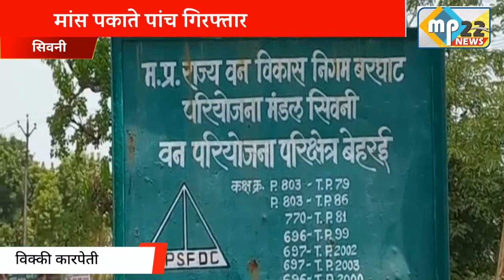जंगली सूअर का मांस पकाते 5 गिरफ्तार(चैनल को सब्सक्राइब करे)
जंगली सूअर का मांस पकाते 5 गिरफ्तार(mp 22 news) Mp 22 news
Seoni news
Today news
Local news
Aaj ka news
Accident newe
All news